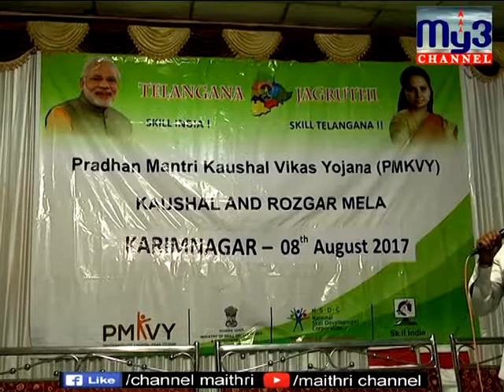తెలంగాణ జాగ్రుతి ఆధ్వర్యంలో జాబ్ మేళా కార్యక్రమం 40 కంపెనీల్లో నియమాకాలు